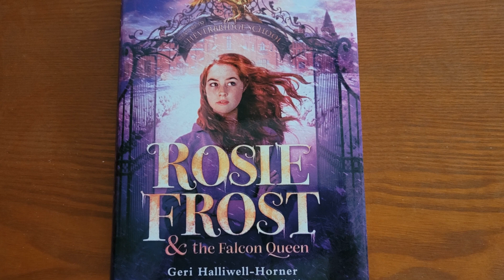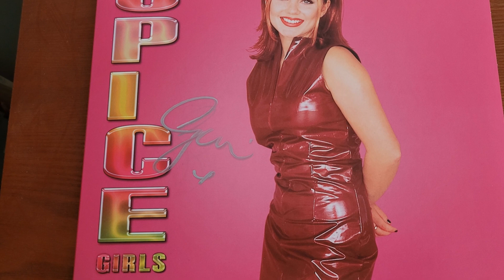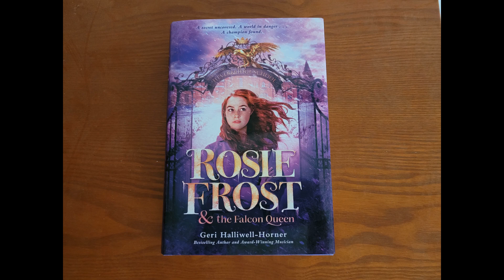I Met Ginger Spice of the Spice Girls!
I recently attended a signing by Geri Halliwell-Horner (a.k.a. Ginger Spice of the Spice Girls), who was promoting her new book, Rosie Frost and the Falcon Queen. Watch the video and see how it unfolded!